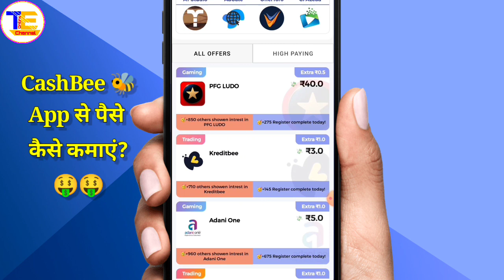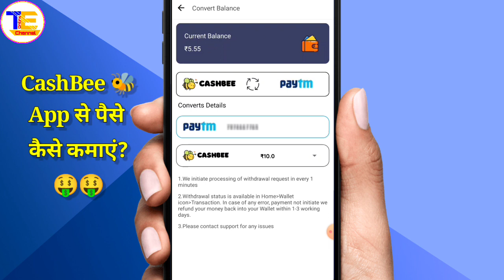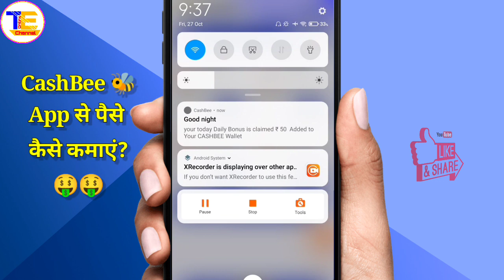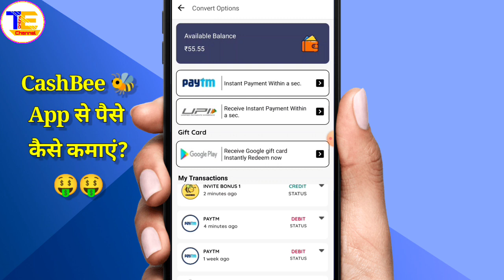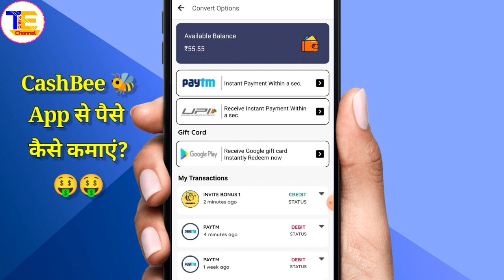CashBee App Se Paise Kaise Kamaye | How To Earn Money From CashBee App | Earning App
Cashbee App Se Paise Kaise Kamaye | Cashbee Payment Proof | Cashbee Real Or Fake | Cashbee

Topic ---

cashbee
cashbee App unlimited coins trick
2022 best self earning app

Hastags:---